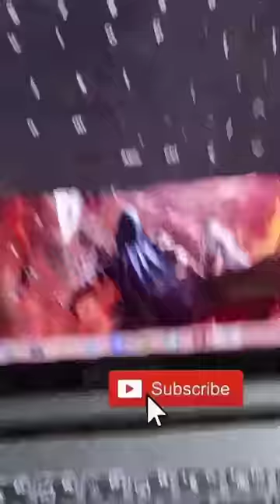how to open on screen keyboard in windows with shortcut key?